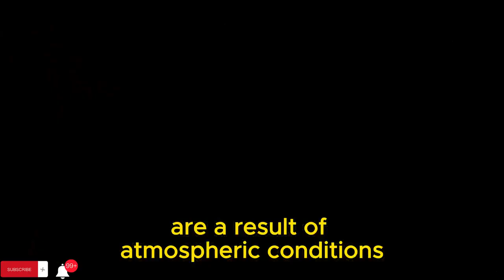interesting facts about earth Pt2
Welcome to a world filled with wonders and mysteries! Join us on a journey to explore the peculiar and captivating phenomena of our remarkable planet, Earth. From the enchanting singing sands that produce melodic tunes when disturbed to the mysterious allure of Blood Falls in Antarctica, we uncover the hidden gems that make our planet truly unique. Marvel at the stone forests that resemble petrified trees in Madagascar and China, and witness the ethereal green flashes that illuminate the horizon during specific atmospheric conditions. Discover the enigmatic underground fires that burn for ages and the puzzling fairy circles scattered across the Namib Desert. Prepare to be baffled by the moving rocks of Death Valley as they glide mysteriously across the desert floor. Look up and witness the mesmerizing lenticular clouds that take on the appearance of otherworldly saucers. Finally, marvel at the Giant's Causeway's interlocking basalt columns, a testament to the Earth's geological wonders. These astonishing and awe-inspiring aspects of our planet remind us of the endless mysteries waiting to be unraveled. Join us as we delve into the depths of Earth's curiosities and uncover the fascinating secrets it holds.